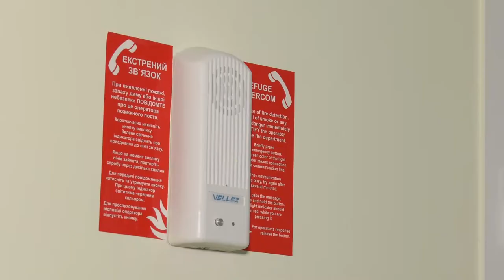У Дніпрі реконструювали будівлю під хоспіс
У Дніпрі діє муніципальна програма надання допомоги паліативним хворим. Загальний обсяг її фінансування з міського бюджету на 2022–2026 роки становить 42 млн грн. Серед основних заходів – організація виїзних бригад для надання допомоги паліативним хворим удома, забезпечення їх ліками, знеболювальними, технічними засобами реабілітації (сечо- і калоприймачами, високопоглинальними прокладками, підгузками тощо) в амбулаторних умовах та стаціонарних відділеннях.
«Станом на 2020 рік у Дніпрі на обліку сімейних лікарів перебувало 2 642 паліативні хворі. У рамках програми технічними та лікарськими засобами, а також знеболювальним було забезпечено на загальну суму майже 5 млн грн. Також у місті створено 4 виїзні паліативні бригади: 2 дорослі й 2 дитячі. Наразі у Дніпрі працюють відділення для паліативних хворих на базі 6-ї, 9-ї, 16-ї, 12-ї, лікарні швидкої медичної допомоги, 6-ї дитячої та клінічної лікарні матері та дитини ім. Руднєва. У рамках міської паліативної програми цього року на стаціонарну допомогу передбачено 1,3 млн грн з муніципального бюджету», – сповістила начальниця відділу спеціалізованої медичної допомоги департаменту охорони здоров’я населення Дніпровської міської ради Тетяна Прибиток.
Послуги з догляду за паліативними хворими в амбулаторних умовах надаються також у міських територіальних центрах соціального обслуговування.
«Соціальні працівники доглядають паліативних хворих вдома, згідно із затвердженими державою стандартами. Також при центрах працюють пункти користування реабілітаційним обладнанням. Тут можна отримати протипролежневі матраци, ходунки, палиці, милиці, інвалідні візки тощо», – сказала заступниця директора міського територіального центру соціального обслуговування, надання соціальних послуг міської ради Тетяна Литвин.
Нині у Дніпрі до відкриття готують окремий корпус для паліативних хворих – на базі міської клінічної лікарні № 16 (вул. Перемоги, 113). Це перший у Дніпрі та області хоспісний центр. Його вже капітально відремонтували: замінили внутрішні та зовнішні комунікації, дах, підлогу, вікна. Укріпили фундамент та оздобили фасад. Усередині також провели капітальний ремонт з урахуванням потреб людей з інвалідністю.
«У відділенні створено усі умови для перебування паліативних хворих за європейськими стандартами. Тут облаштовано 33 одно-та двомісні палати, обладнані системами сповіщення та відеоспостереження, пожежною сигналізацією. У кожній передбачено санвузол та душова для людей з обмеженими можливостями. Окрім палат у відділенні планується розмістити перев’язувальну, лабораторію, фізіотерапевтичний та рентгенкабінети. Хоспіс розрахований на близько 50 пацієнтів», – розповіла медична директорка з паліативної та хоспісної допомоги КНП «Міська клінічна лікарня № 16» ДМР Юлія Щетко.